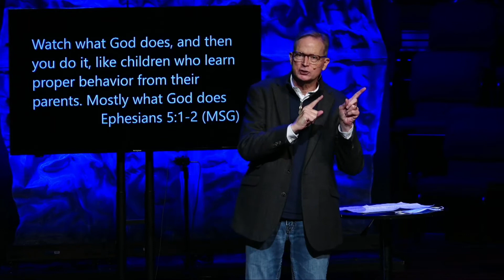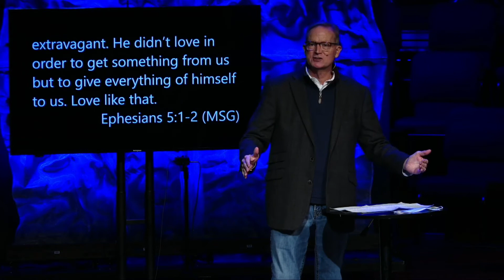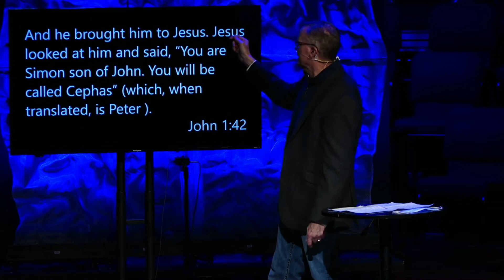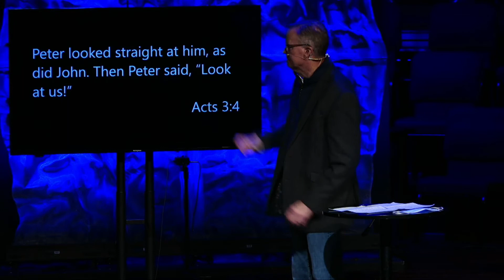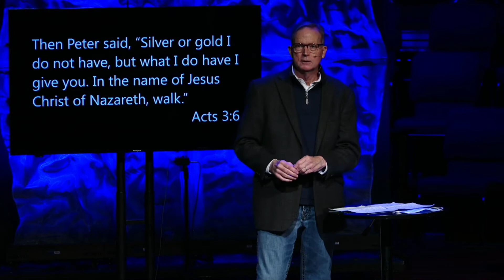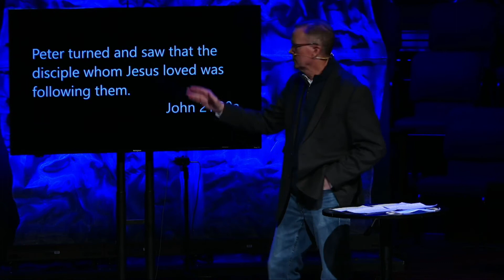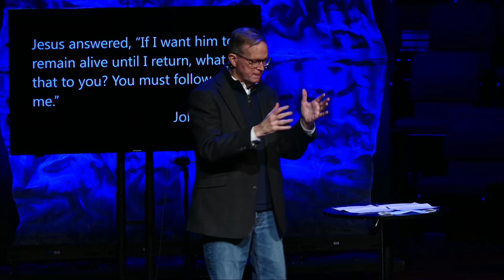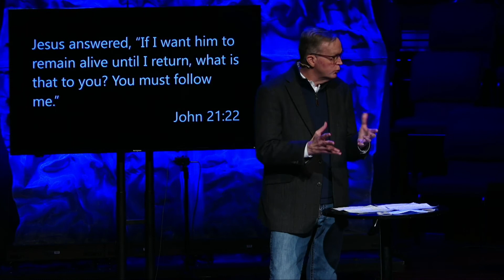Why Love Like Jesus? "Love Like That" Part 1